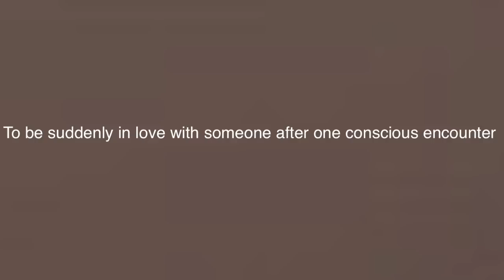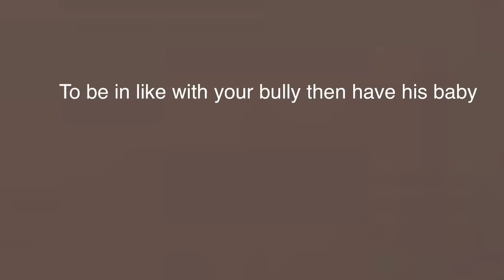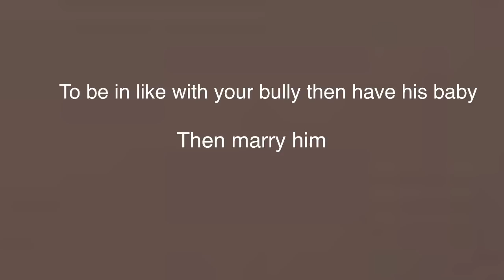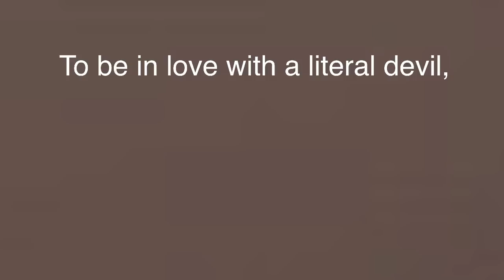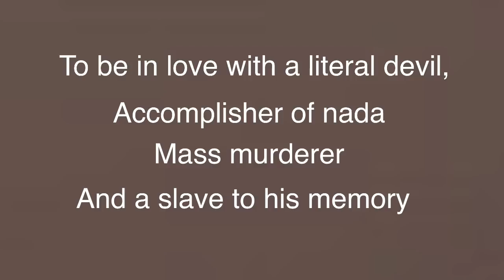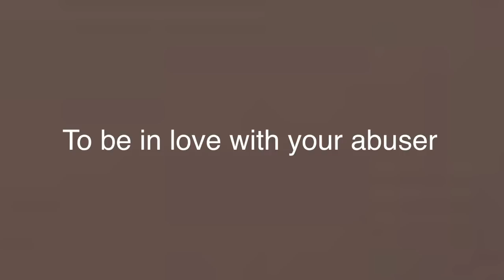To Be a Female Character in Attack on Titan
This is by far the worst portrayal of love and of female characters in any series I’ve read EVER